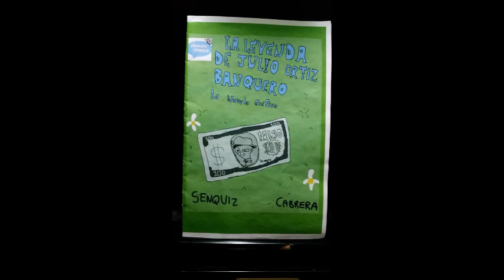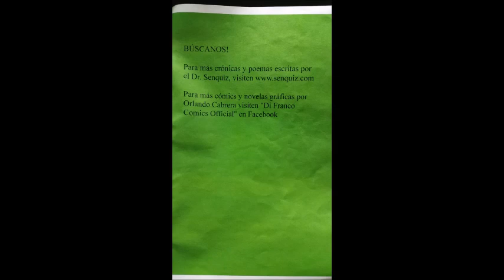LA LEYENDA DE JULIO ORTIZ BANQUERO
Del libro: Crónicas, Reflexiones y Poemas
Autor: Angel L. Sénquiz Ortiz